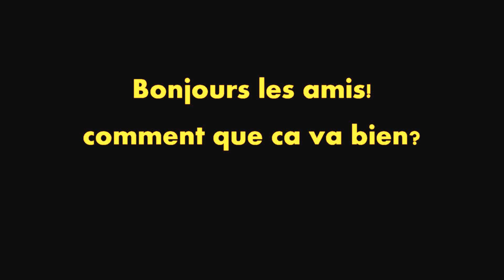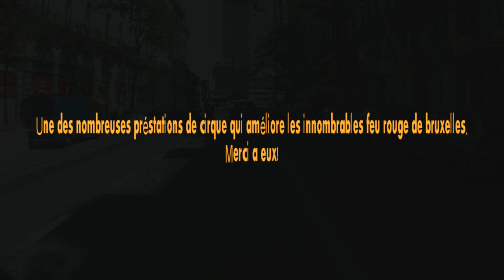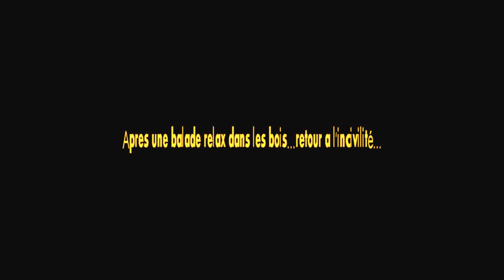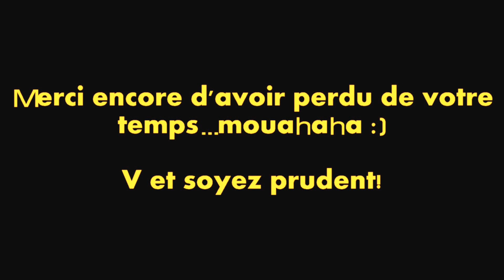Vroom Vroom, ma voix et une voiture me frôle le bras gauche!